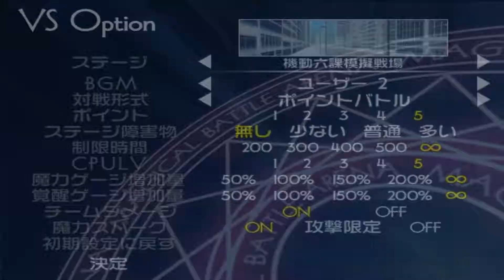Magical Battle Arena - Naga vs Oyaji vs Lord of Nightmare and Nowel